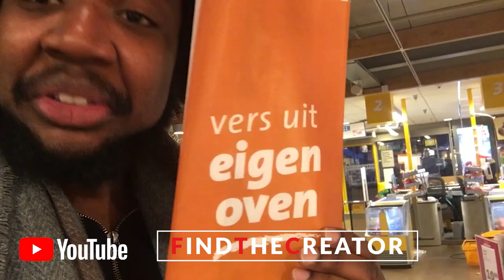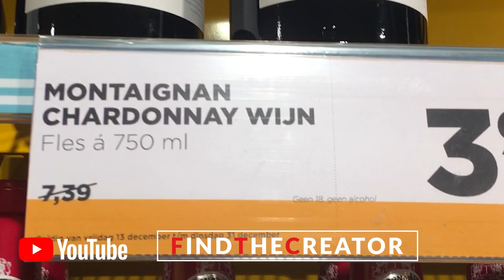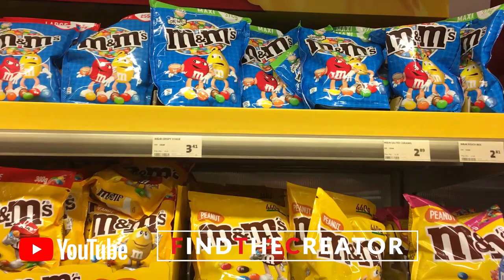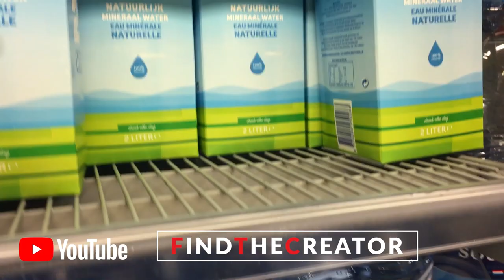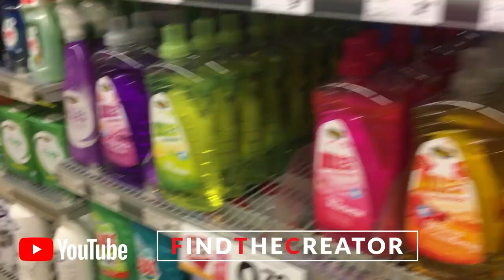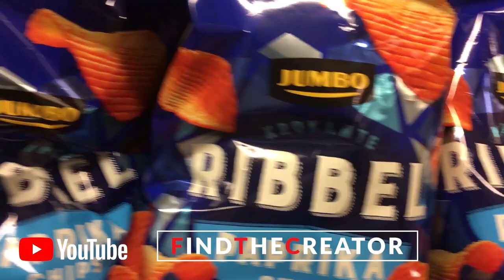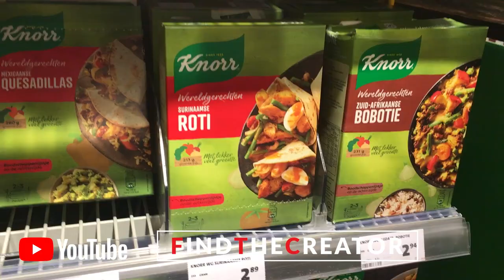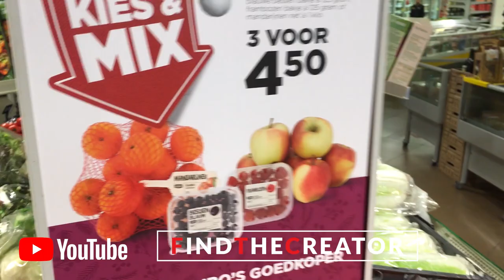WAT IK EET DIEET - Hallo Jumbo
Laten we even lachen tijdens het boodschappen doen in de Jumbo!
WAT IK EET DIEET - Hallo Jumbo, het is tijd om boodschappen te doen. Ik ben weer eens op dieet. Dit betekend een ramp tijden het boodschappen doen. Want wat eet je nou eigenlijk tijdens een dieet. Bijna alles wat er in de Jumbo te koop is past niet in mijn dieet. Ik eet voorlopig alleen verse groenten en fruit.